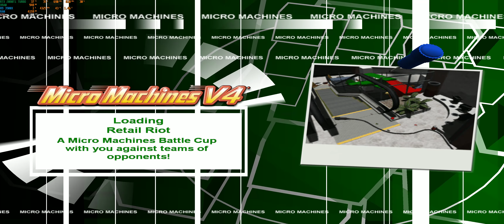Micro Machines V4 PC gameplay Ep 3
Good old game in 21:9 resolution.
Difficulty is on standart medium.